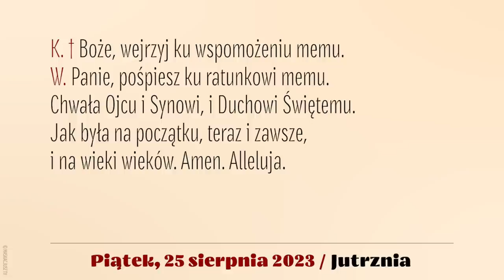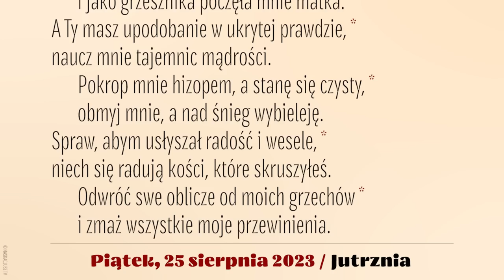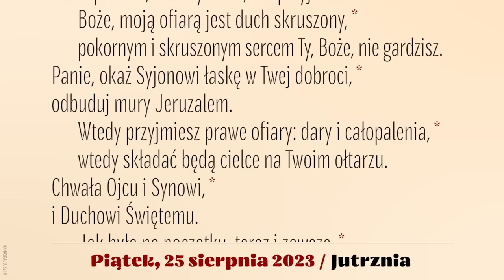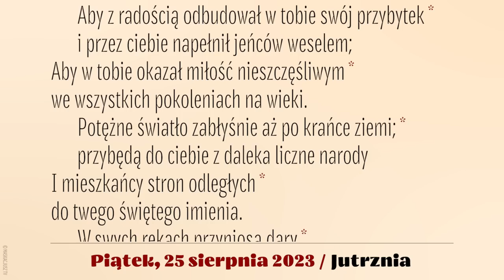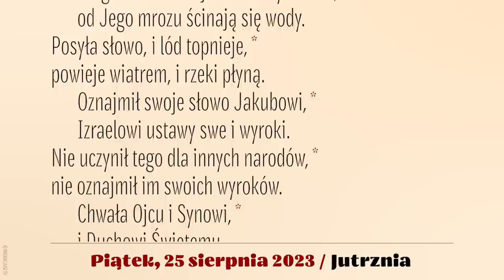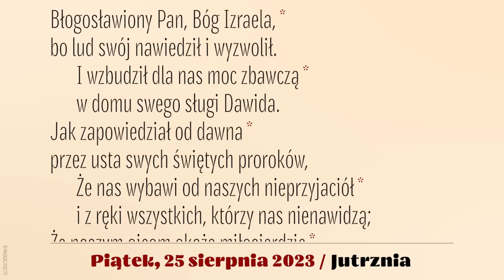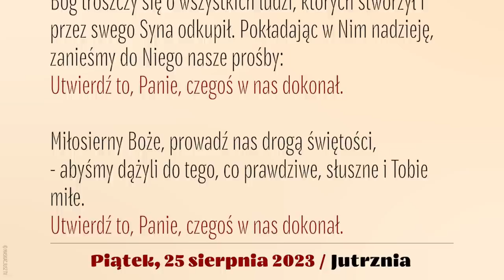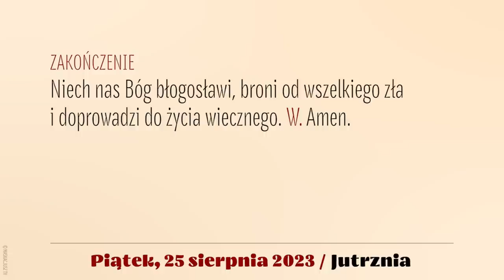Jutrznia | 25 sierpnia 2023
Brewiarz | Jutrznia
25 sierpnia 2023
XX tydzień okresu zwykłego
Piątek

Śpiew: Rafał Maciejewski
Lektor: Łukasz Głowacki
Montaż: MASKACJUSZ TV